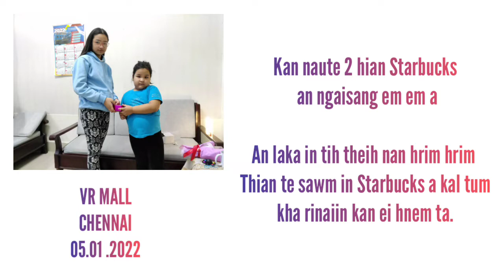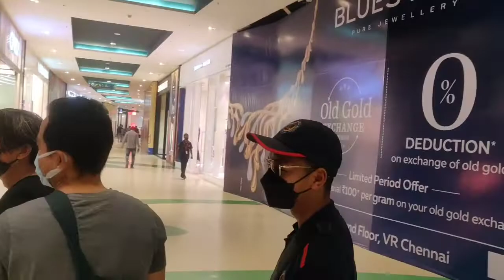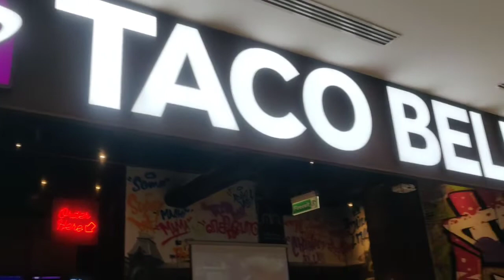STARBUCKS, WOW MOMO, TACO BELL, MAD OVER DONUT KAN EI NA